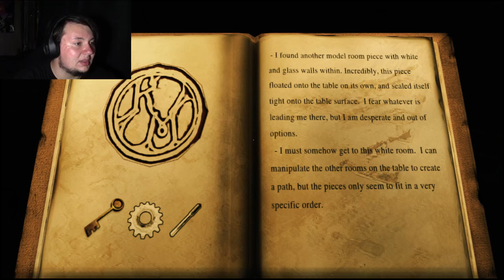LIBRARY FROM HELL - Kraven Manor (Part 2)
Freakin this guy is a lot faster then he seems and the sound is so high pitched lol. Enjoy Suckas!